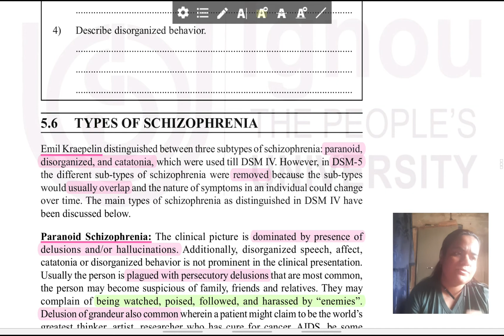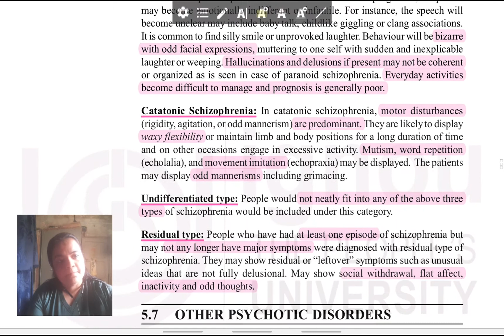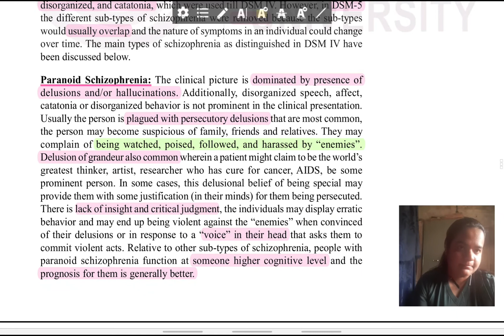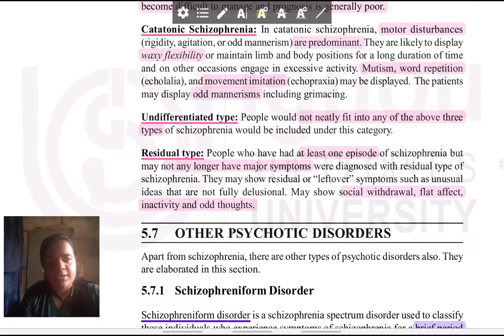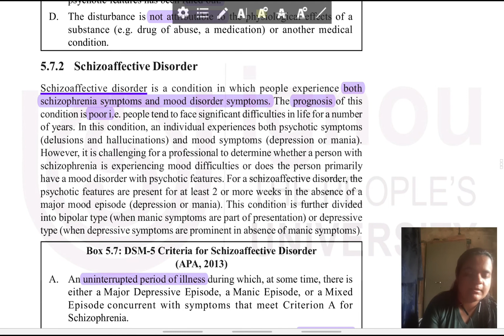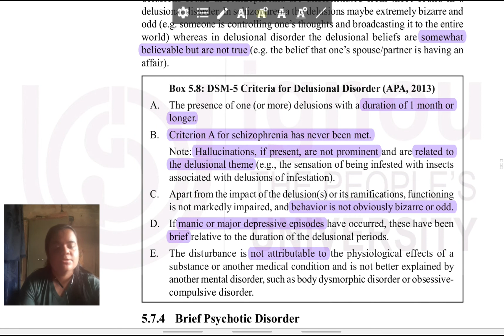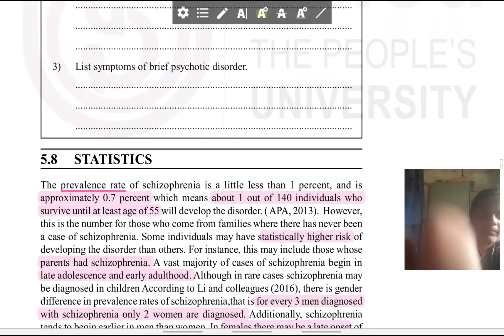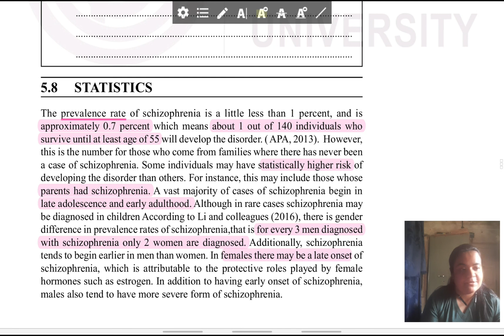Types of Schizophrenia, Other Psychotic Disorders & Statistics (Hindi) | BPCC-133:5.6 - 5.8 | IGNOU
In this part of the lesson, I give you a thorough explanation of the topics, 'Types of Schizophrenia, Other Psychotic Disorders & Statistics' from fifth unit of the BPCC-133 curriculum. Understanding the lesson correctly will make it very easy for you to prepare answers for your paper.

Thank you for visiting my channel. Happy learning :)